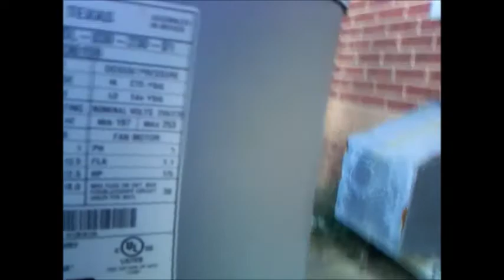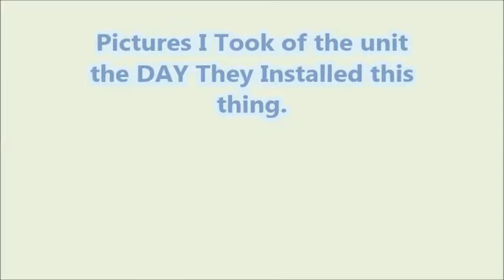2014 Ducane 2.5 ton Central Air Conditioner Running!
I was walking around and I saw The Trane Voyeger was running, so i decided to see if any other units were running. I had to make this quick because 2 reasons: I do not go to elementary school any more, I have been in middel school 2 years, 2 It was the back to school night there and I did not feel like getting yelled at!